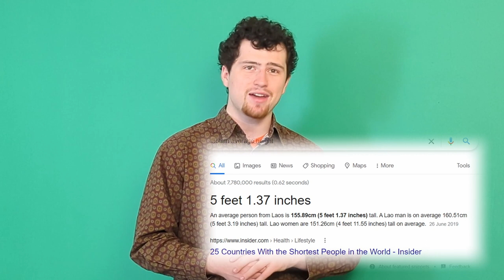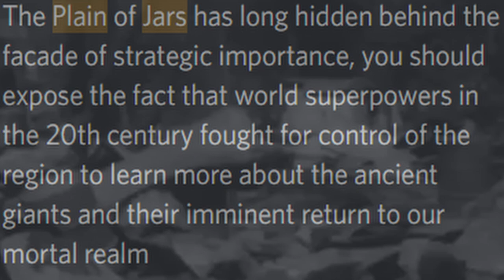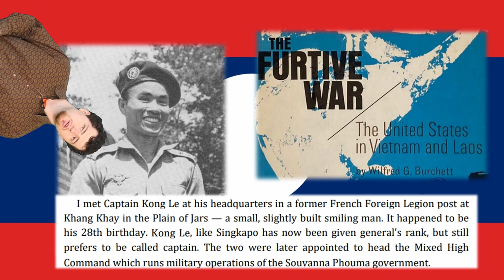Laos and the Plain of Jars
Music From: Raoul

If you are a real jarhead you might not have heard about the great Plain of Jars in the middle of Laos, or, I think the middle of Laos? It's a nation with confusing dimensions.

The plain of jars is a megalithic series of massive stone jugs littered across the Xiangkhoang Plateau. Thought to be used in burial rituals as early as 1240 to 660 BC, some very soundly minded people believed that they were indeed drinking vessels for a mysterious and powerful race of massive humanoids, which given the average size of a Laotian male were probably at least 5 foot 9.  with a local legend declaring that “a tribe of giants used them as wine chalices to celebrate a great victory."

The Battle of the plain of jars is an interesting ordeal. It is mentioned 23 times in Wilfred G. Burchett’s paper the furtive war. Singkapo, The leader of the Pathet Lao's army at the time, a resistance against the Laotian puppet government run by Nosavan and Kong Le, a bloke who briefly couped the Nosavan government with his fellow paratroopers, used this region to bamboozle the Nosavan army and over the attritious course won back control of Laos with an uneasy alliance between singkapo’s Pathet Lao and Kong Le’s neutralists. Btw, here is a picture of Nosavan, a man with the same haircut as former Prime Minister Scott Morrison and a dopey look that makes you wonder if he has one of those sci fi brain implants that exchange happiness and consciousness.
Laos today remains an under-developed country due to a history that is undeniably smited by god. Having to deal with wars, bombing, and mines leading to the death of thousands. On top of that a massive brain drain and Kuomintang fueled opiate crisis in the post-war has made this economically and physically isolated nation fair even worse than it's Vietnamese neighbor. Nevertheless it has slowly managed to overcome these problems, and the plain of jars remains a megalithic wonder worth visiting if you ever find yourself in that part of the world.

At the end of the day the very existence of the plain of jars is amazing. Having been there for as long as 3,000 years, they have survived everything including but not limited to: The fall of the Khmer Empire, the rise of Lan Xang, the White Elephant War, the fall of Lan Xang, Burmese invasions, the Anouvong Rebellion, Thai occupation, the Haw Wars, the Pa Chay Rebellion, World War II, the First Indochina War, and most impressively, the Second Indochina War, in which the Plain of Jars was subjected not only to some of the fiercest prolonged conflict in the Lao Civil War, but also the most concentrated and extensive bombing effort in all of human history.

It's quite amazing to think about given that it wasn't an architectural marvel like the pyramids or ancient khmer temples, nor was it eschewed in some irrelevant forgotten place (the Xiangkhoang Plateu is literally a plains surrounded by highlands on all sides and was actually thus quite coveted), it's just a bunch of really big stone Jars that have lived through time immemorial